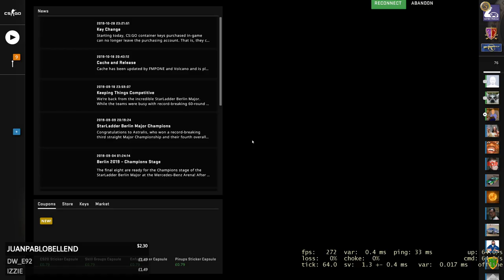Counter-Strike: Global Offensive - Mission Global Elite Rank - 02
Moving up through the ranks in CSGO we have moved  to Master guardian 1 Rank Will we get to Master Guardian 2 ?    Join us as we play the best free FPS game ever made :)

WELCOME JUMP IN CHAT AND TAKE PART !

🤯INSANITY SUPPORTERS🤯

☕CHANNEL MEMBERS ☕

- BuToNz

🛐SERVER GODS🛐